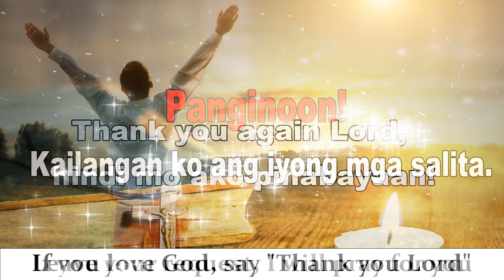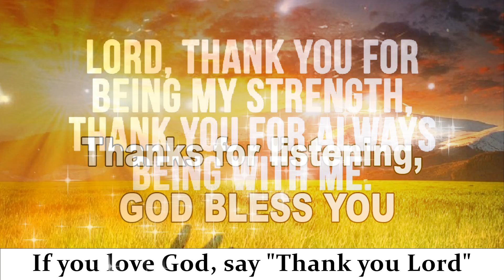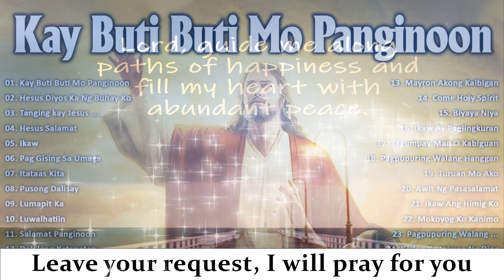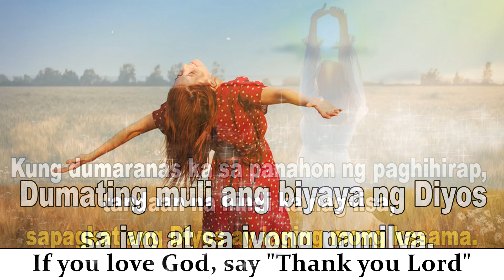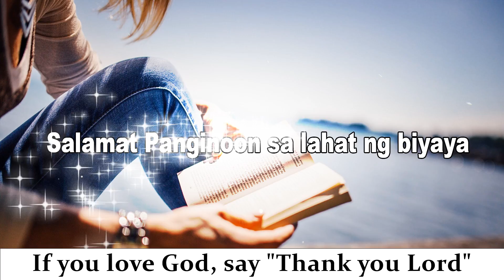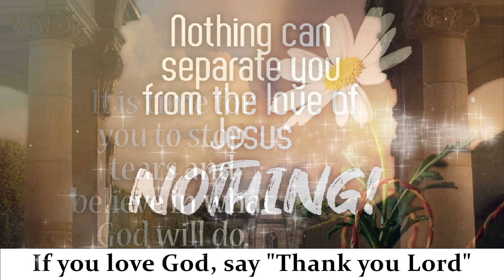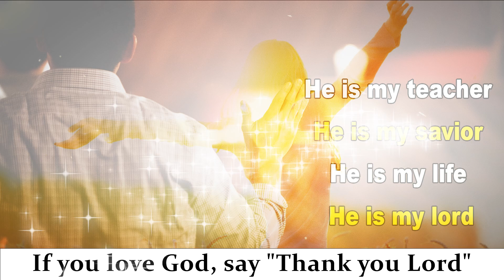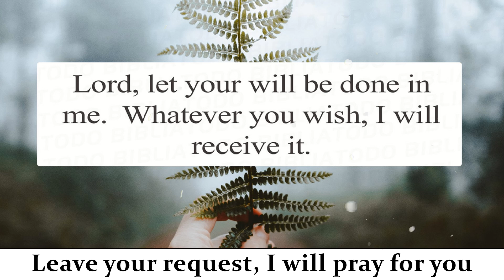Tagalog Worship Nonstop 2023 Lyrics - Tagalog Christian Songs Nonstop Lyrics - Praise and Worship